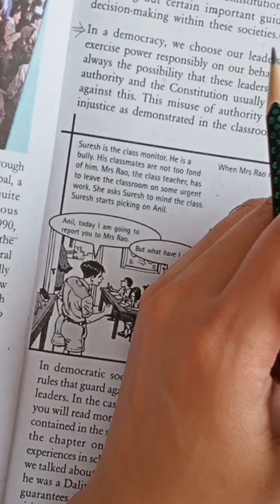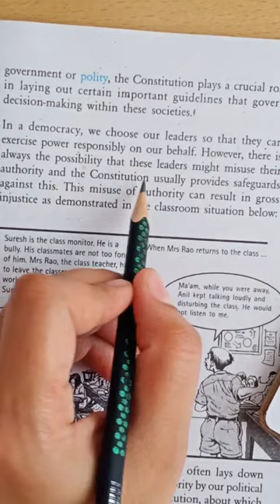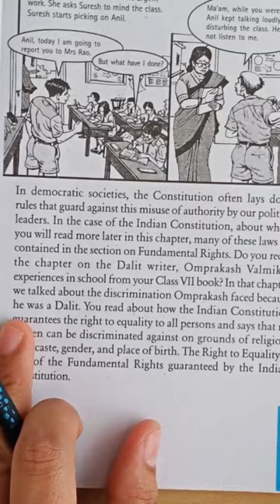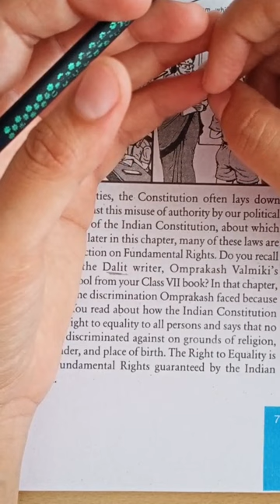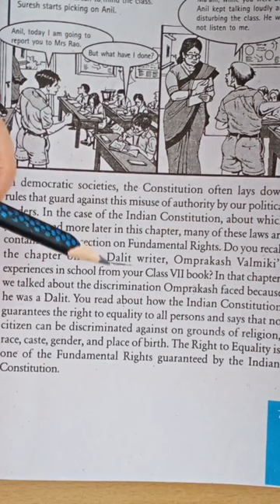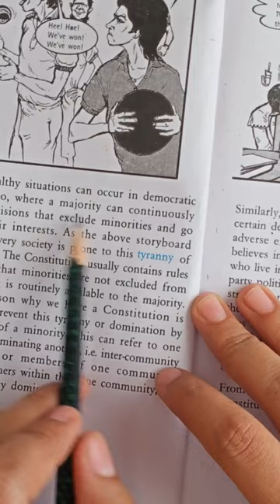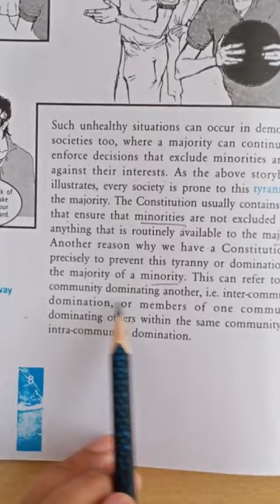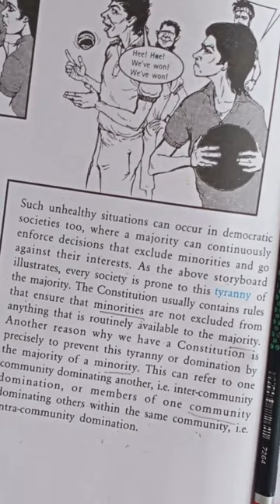8th (em) civics L-1 (2nd video)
Continue explanation of L-1